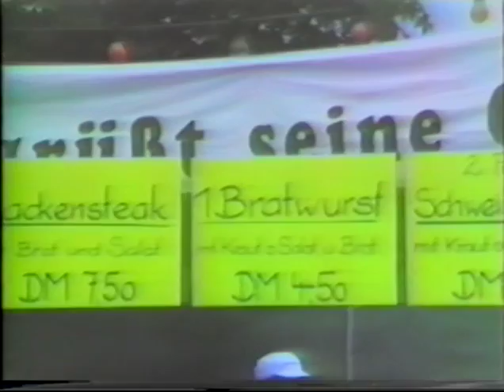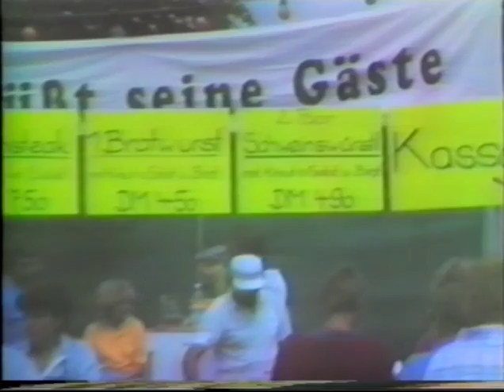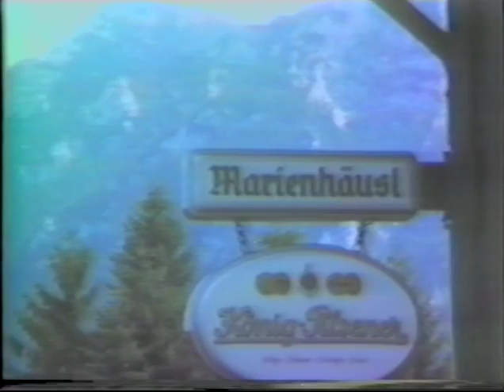Inzell Dorffest 1987 und Rundgang